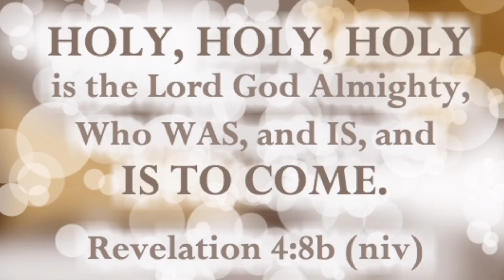Holy Holy Holy /Christian whatsapp status /English/SCS MIDIA/24 Jan 2021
holy Holy Holy# Christian# whatsapp# status#scs media #2022